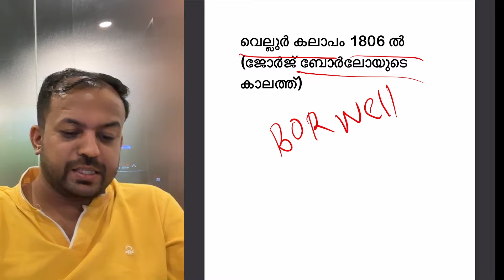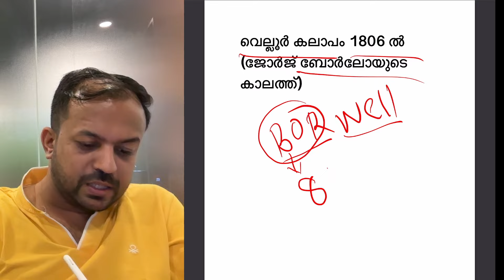MAK TIPS 14